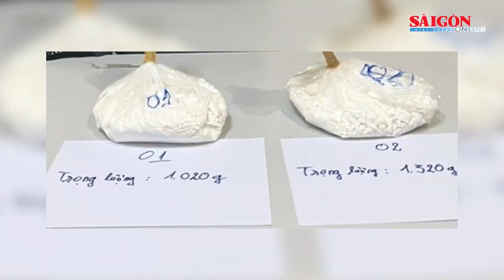600 người tố cán bộ địa chính xã lừa đảo, chiếm đoạt tài sản | Tin nóng 12H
Tin nóng trưa 18-7 có các thông tin đáng chú ý: Google Maps đã khôi phục hình ảnh cờ Tổ quốc trên đảo Trường Sa Lớn; 600 người tố cán bộ địa chính xã lừa đảo, chiếm đoạt tài sản; Người phụ nữ nước ngoài vận chuyển hơn 2,3kg ma túy…